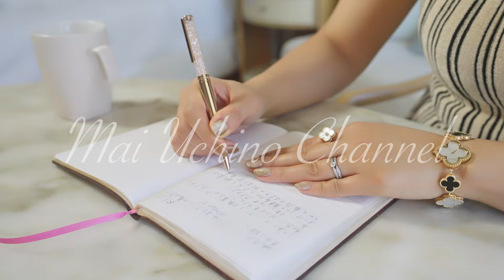【講座生の声】離婚寸前からラブラブに💓ゼロから起業して５５万円！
という内容でお届けします。

ゲスト
脱モラハラ
ママの人生を取り戻すカウンセラー
いのうえあやかさん

恋愛・婚活相談をお仕事にする方法はこちらから

愛とお金の引き寄せメルマガ✨

①願いが叶わない
「本当の理由」について分かる解説動画

② 「愛とお金の引き寄せノート」書き方レクチャー動画

③ 愛とお金のブロックの外し方解説動画

こちら3つの特典動画もプレゼント🎁🎉

愛とお金の引き寄せセットアップ💖💴メルマガ

このメルマガに登録された方から
一緒に豊かさが繁栄していきますように💖✨

🎁動画無料プレゼント🎁

「恋愛相談を仕事にして、
月商５０万円達成できる３ステップ」
内野舞公式メルマガ

※ご登録後5分以内に動画が届かない場合は、迷惑メールに入っている可能性がございます。

 / love.mai.uc.  .